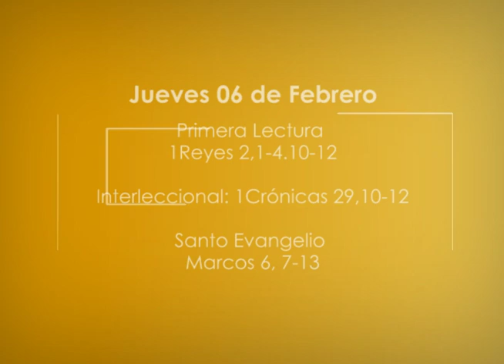CITA BÍBLICA, 06 FEBRERO 2020